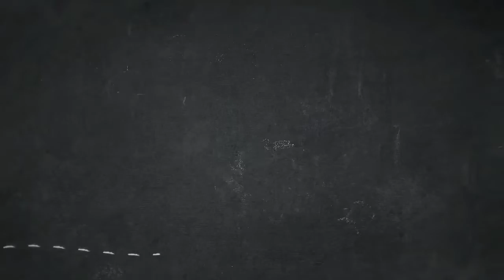Sour Pach Vlogs| Middle School Vibes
Hey guys wassup, It's Your Amigo Joel with another upload of Middle School Vlogs, Just took random videos of things and put them up so year pretty lit. I know I haven't uploaded for a while and that's because school was cancelled and there wasn't really anything going on so I hope you guys Like and Enjoy this video and Peace. PS: The date on the Intro is the date it was supposed to go up